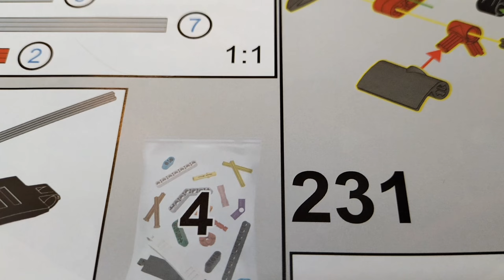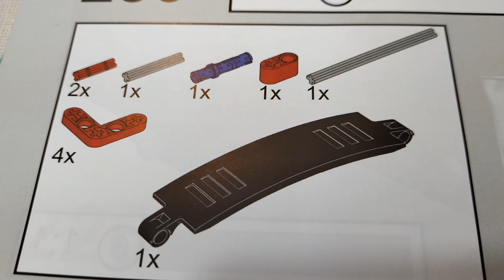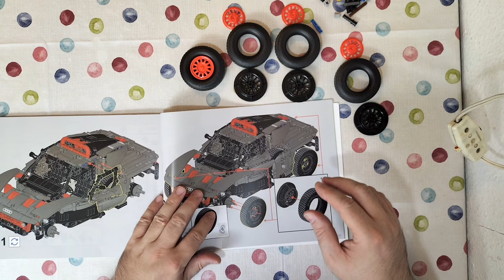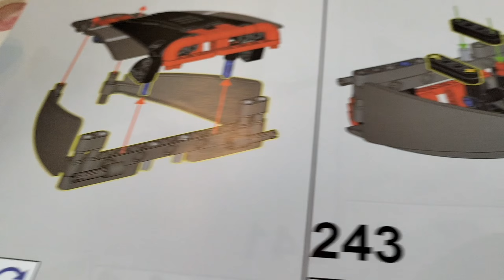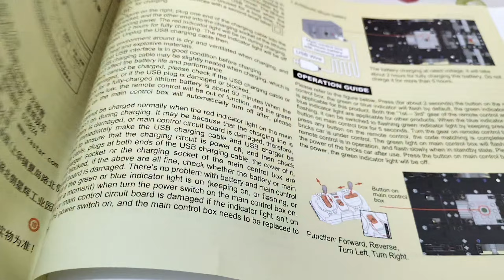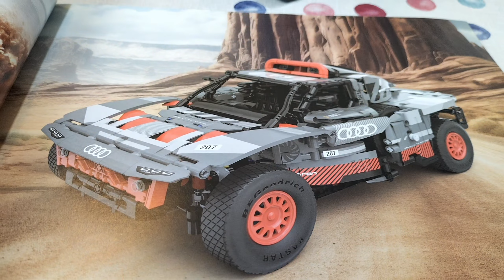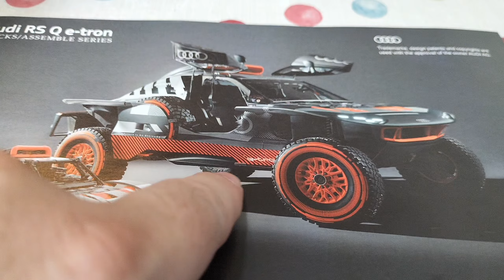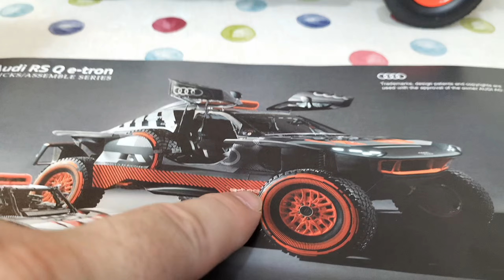Rastar 92700 - Audi RS Q e-tron - Bauabschnitt 4 und fahren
Set Hersteller: Rastar
Set Name: Audi RS Q e-tron
Set Nummer: 92700
Teileanzahl: 1.437
Motorisierung: 1x Servo Motor, 1x L Motor, 1x Akkubox, 1x Fernbedienung